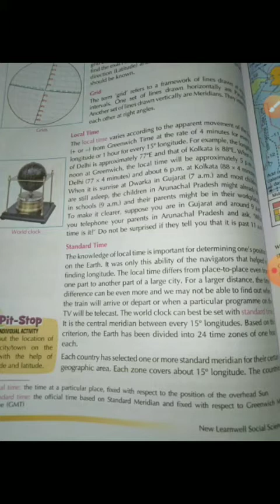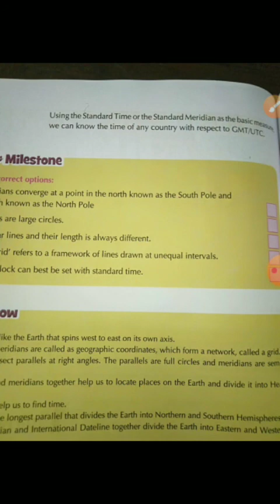CH - 2, LATITUDE, LONGITUDE & TIME, PART - 5, SUB. - SST ( GEOGRAPHY ), GRADE 6